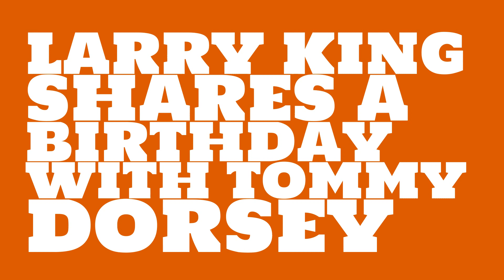What was Larry King's birthday?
When was Larry King born? Watch this video to learn Larry King's birthday and other trivia about Larry King